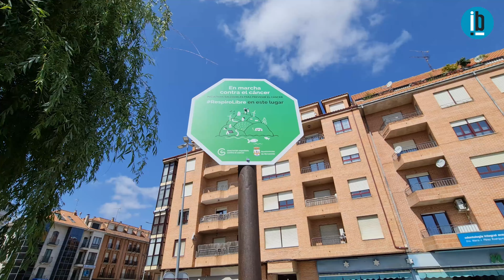Día Mundial sin Tabaco de la AECC Benavente